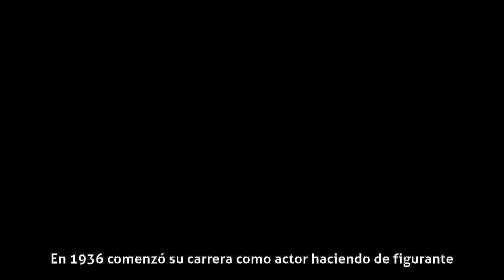Fernando Rey - Comienzos